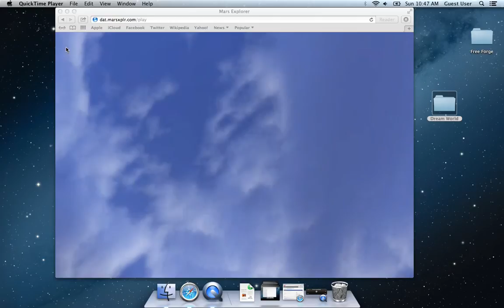How to upload your world part 2